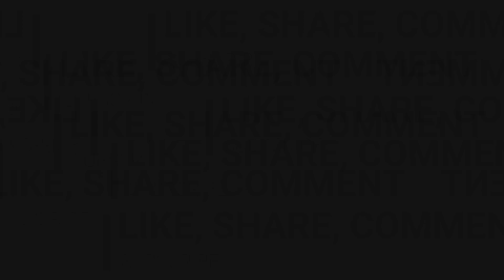BEST YUMMY EVER! | STREET VIPER CREW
YUMMY By: Justin Bieber

Starring:
John|Kevin|Jesson|Junior|Raymond|Jarred|Xtian|Edu|Macvin|Cyreel

Directed by/📸🎥 KJR